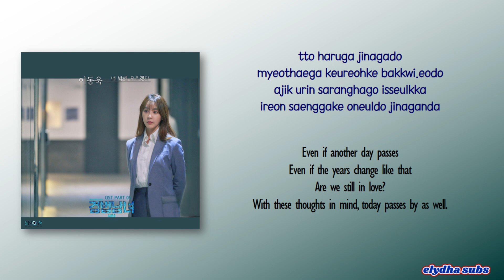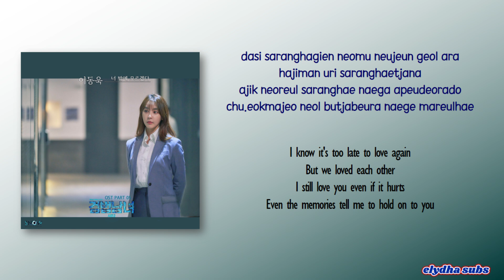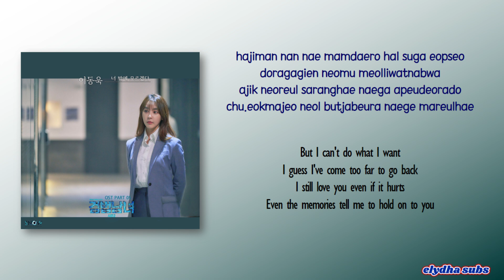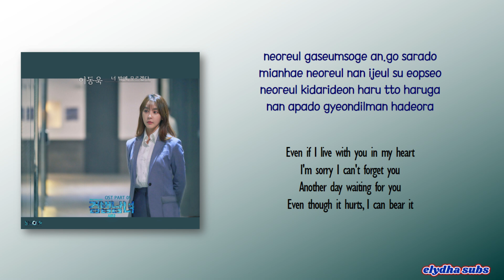Lee Dong Wook (이동욱) – 너밖에 모르겠다 (Only You) [Investigation Couple 2 OST Part 5] [Rom|Eng Lyric]